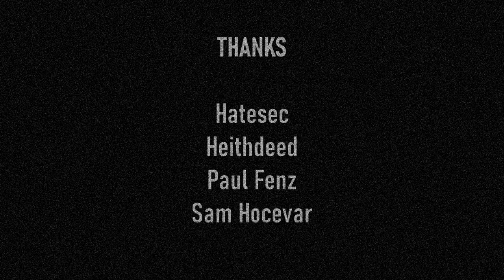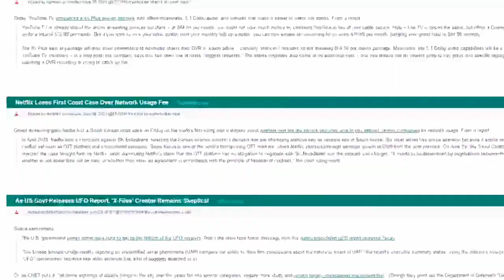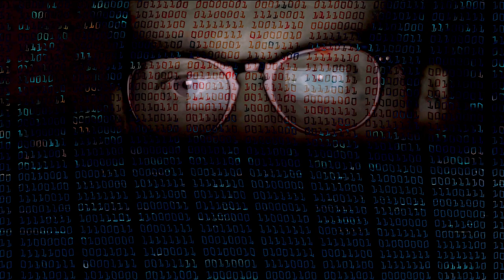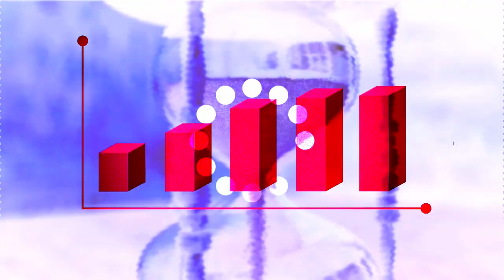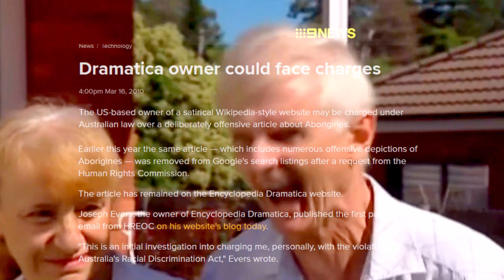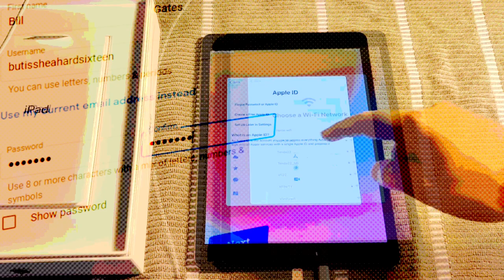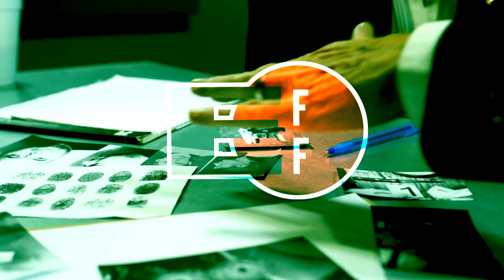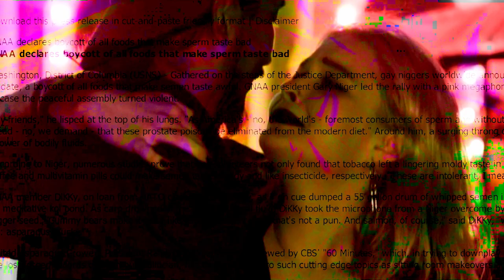DEATH OF A CLOWN: The End of Comedy & The Beginnings of GNAA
0:00 Opening
0:28 Intro
1:56 Introduction to GNAA
2:26 Goatse
3:12 Slashdot Trolling
4:10 Last Measure
6:12 Freenode's Failure
9:12 OSX Hoaxes
10:09 Oh You Like Games, Huh?
10:38 Wikipedia Defacing
11:11 Future Leader of the Free World
11:23 GROPECREW
12:15 Justin Bieber Fans
12:57 SANDYLOOTCREW
13:41 Changing of the Guard
14:04 ED
15:06 We Need a Name Change Guys
15:44 AT&T Apple iPad Scandal
17:43 Goatsec Are Heros
18:25 The FED Crashes the Party
19:36 Die A Hero, Or  Live Long Enough To See Yourself Become The Villain
20:11 RIP GNAA
20:33 Where Are They Now?
21:56 The Current State of Affairs